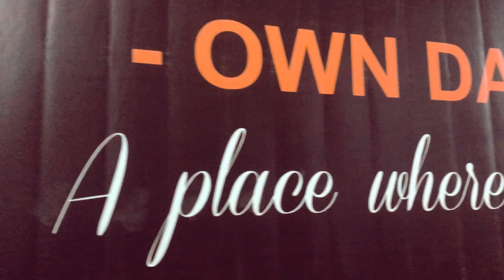LAILA DANCE COVER - Tony Kakkar | Kishor Choreography | Latest Hindi Song 2020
Hey Wonderfull People's ❤️ Here We Are Back with our one more Dance Choreography In " LAILA " by Tonny Kakkar.  I Hope You All are  Enjoying Our Dance Videos 😊
LIKE | SHARE | COMMENT | SAVE & SHARE

Song - Laila by Tony Kakkar | Desi Music Factory
Choreography - Kishor Sharma
Location - Own Dance Studio

Please Note - ** We Don't Make Illegal video. this video for fun and for kids to learn dance and learn something new ***

** all copyrights belongs to the receptive Owners.

It is a fair use under Copyright law. we gave full credit to the artists and song used in this video, we do not claim any of the material to be our own. just promoting it. please do not claim against this mix, if you want it removed from channel contact via YouTube's channel.